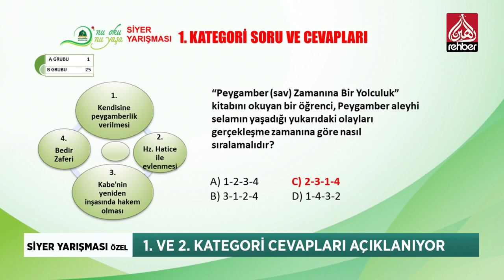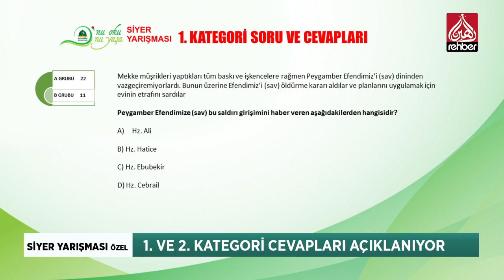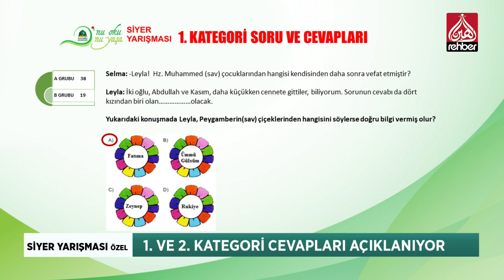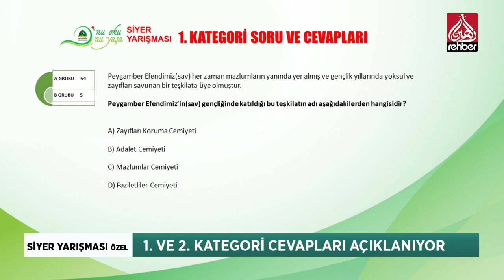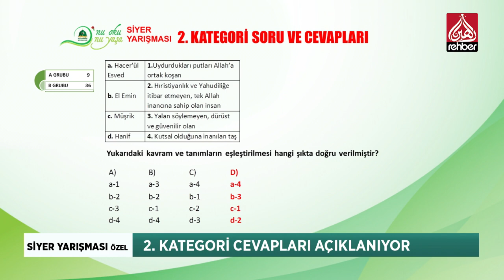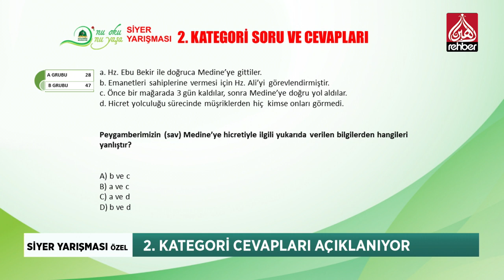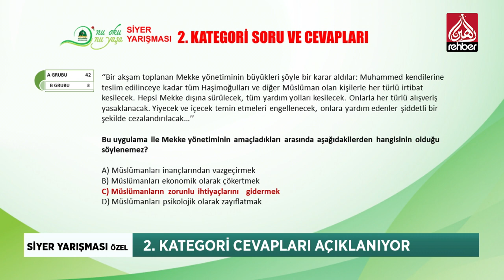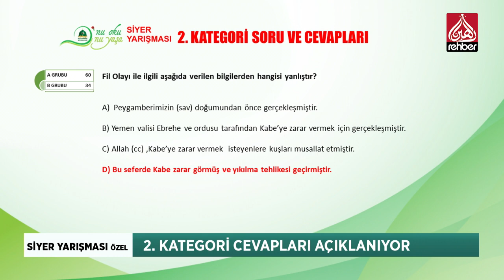Siyer Sınavı Soru Ve Cevapları - Siyer Sınavı 2020 - 1. ve 2. Kategori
Siyer Sınavı Soru Ve Cevapları - Siyer Sınavı 2020

Peygamber Sevdalıları Vakfı nın düzenlediği SİYER SINAVI 2020 nin  1-2 kategori soru ve cevapları - Rehber Tv

Bismillahirrahmanirahim...

Ailemizin Kanalı

Frekans          :  12685

Polerizasyon  : V(Vertical-Dikey)

Sembol           : 30.000